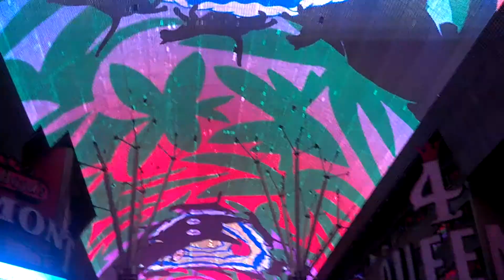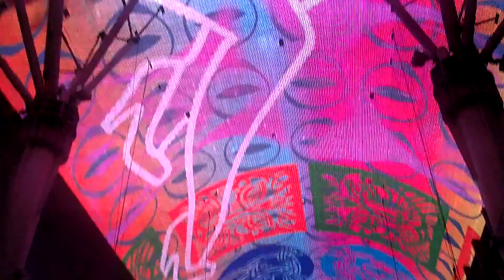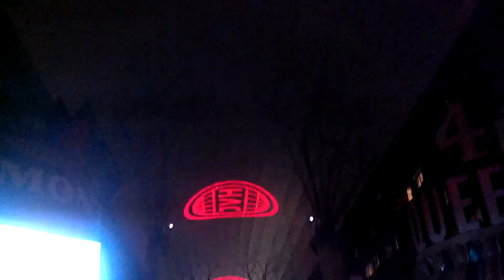Old town vegas light show